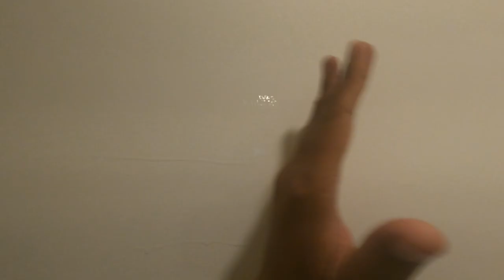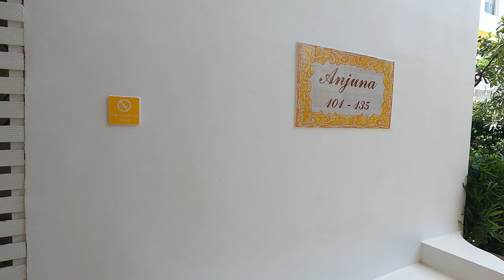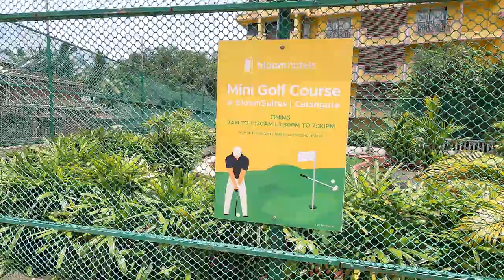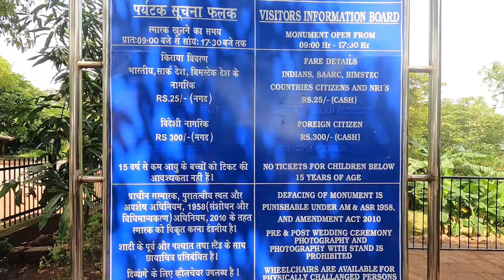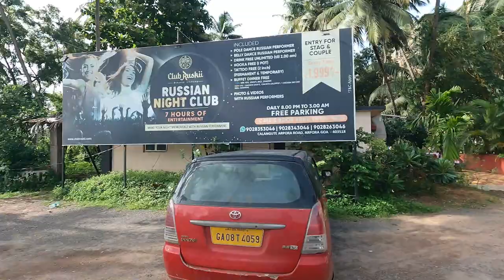Candolim Beach | Aguada Fort | Bloomsuits Hotel | गोवा की सड़कों पर स्कूटी दौड़ाई | Goa Tour Day 3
आज आराम से उठे और पूरा होटल देखा I फिर निकले घूमने candolim beach आज हमने दिल चाहता है 🎬 वाला किला भी देखा